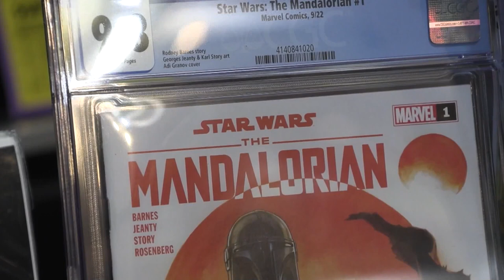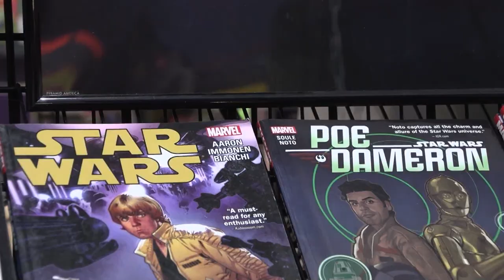"May the 4th Be With You" on Star Wars Day